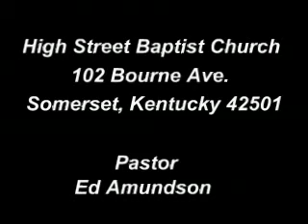ABC'S TO SALVATION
High Street youth and Brad Gover, youth director, giving the ABC'S of salvation.